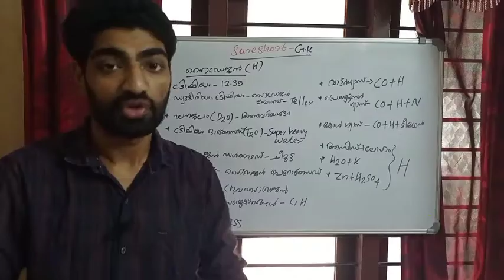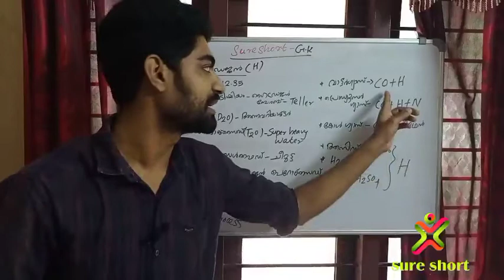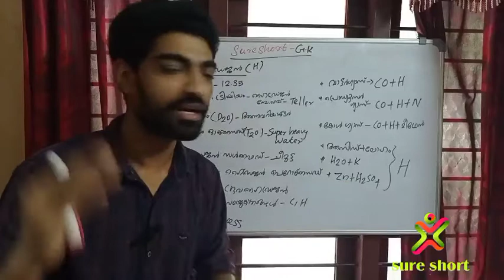HYDROGEN,KERALA PSC.Syllabus based study..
LDC prelims syllabus based class.. Hydrogen part 2..